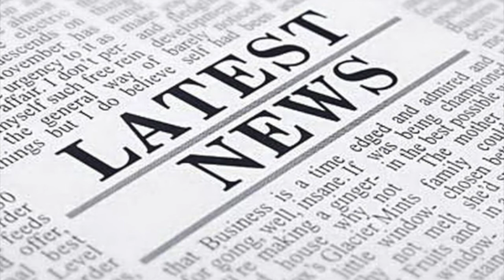Funko News | Bullet club pops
Let me know what you think of these new funko pops